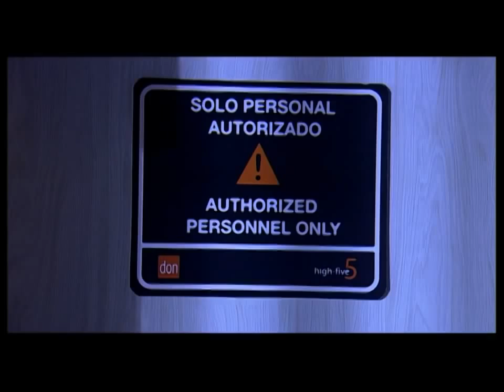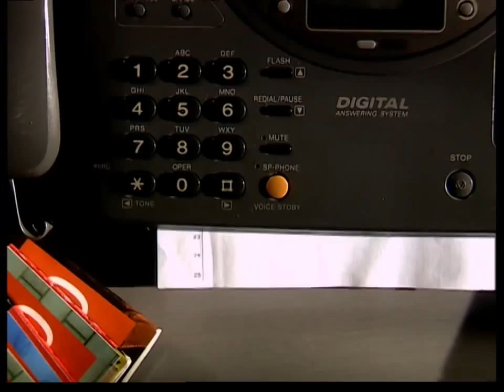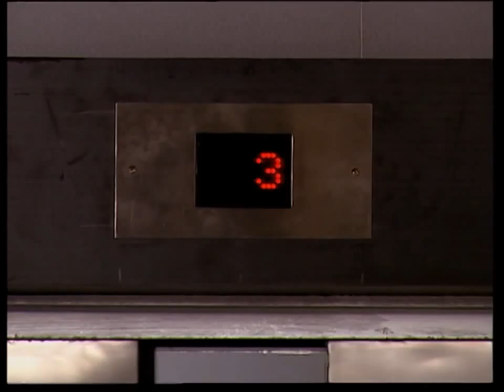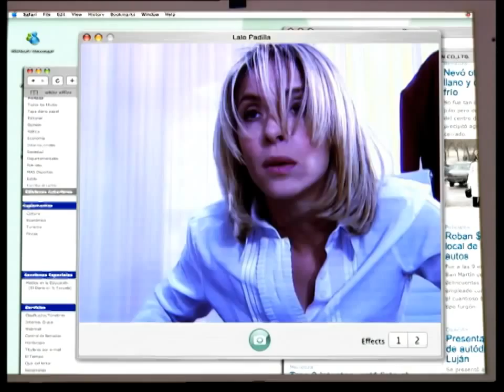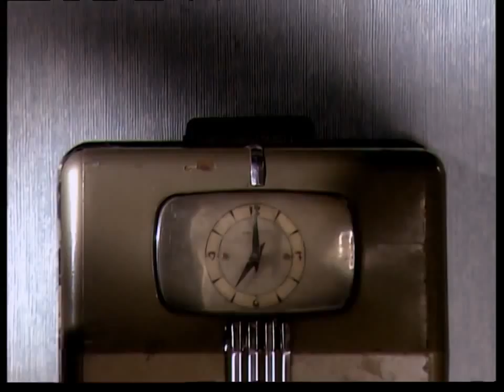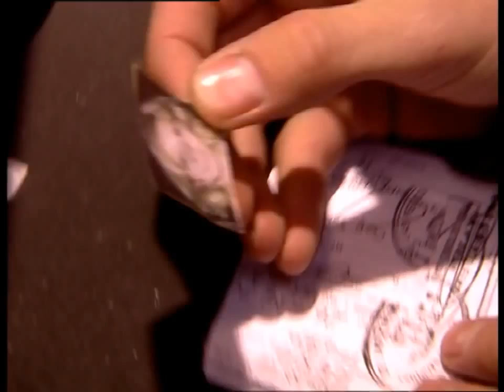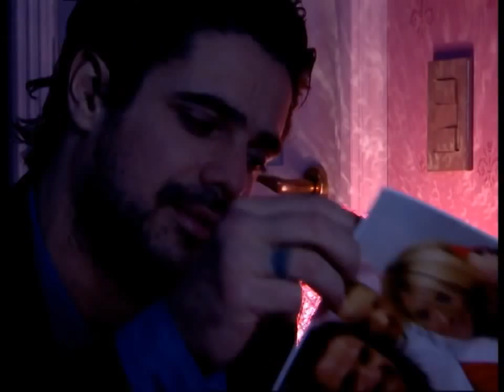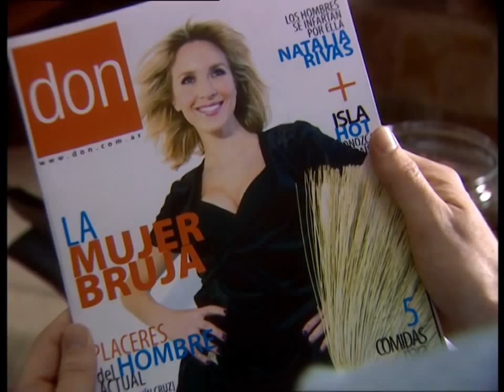La Lola episode 6 with English subtitles